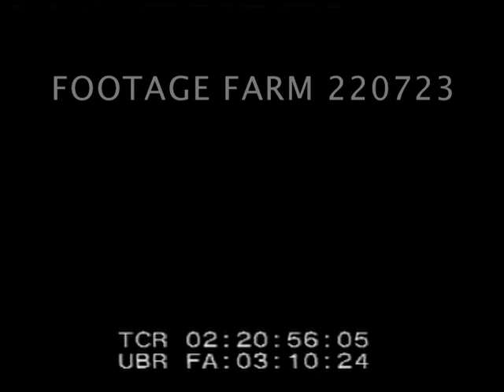Suvorov Military School for Soviet Boys; Leningrad Naval Academy 220723-04 | Footage Farm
[Post-WWII - 1947, USSR:  Suvorov Military School for Soviet Boys; Leningrad Naval Academy]
Very young boys w/ heads shaved attend ceremony of enrollment at a Zvorov / Suvorov School.  Boys in class.  Young boy (nine years of age) who was awarded medal for saving life of commanding officer in battle.  English classes.  Boys taught to handle guns / rifles.  Art classes.  Piano / music lesson.  Uniformed boys parade in snow.
02:23:50  Future Soviet Admirals and Captains.  Leningrad in snow.  Leningrad Naval Academy / K.E. Voroshilov Naval Academy (?).  Interior Academy, young  boys & teenagers in uniform dancing w/ girls in ballroom.  Boys gathered around Captain Morosov who tells stories of recent past.  Flashback to WWII / WW2 operations.  Russian soldiers / naval operations.  Russian patrol boats at sea in Barents - explosions - Russian soldiers make landing on Cape ? held by Germans - battle scenes.  Back to ballroom & dancing.
Child Soldiers; Post-WWII Russia; Post-WW2 USSR; Training. Pre-Cold War;
NOTE:  Suvorov school is type of boarding school begun in Dec43 for boys of military personnel & specializing in military subjects.  Counterpart is Nakhimov Naval Schools.